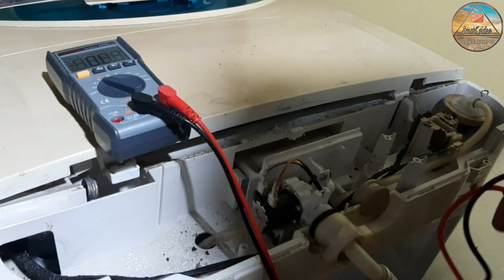washing machine E2 error repair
How to repair E2 singer washing machine @smartvideo5608